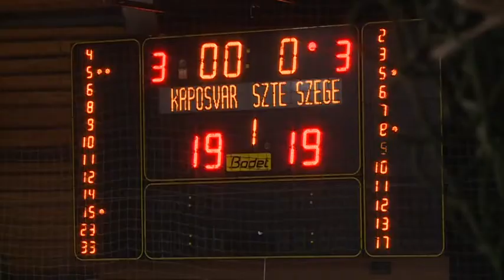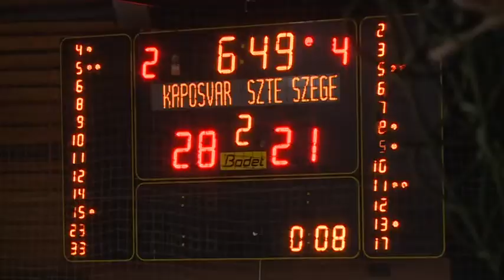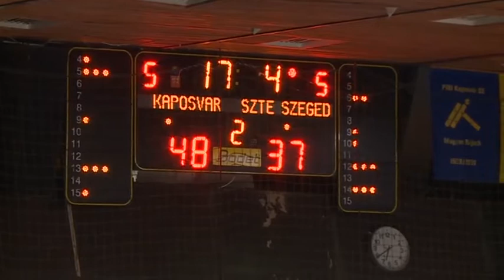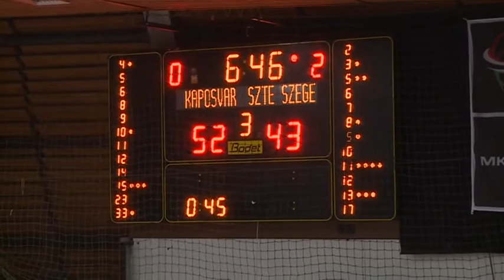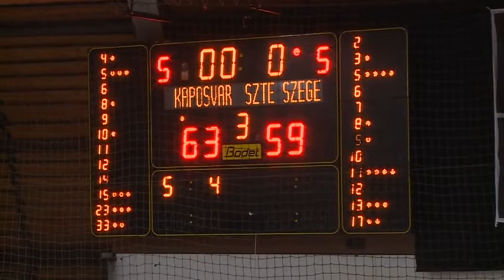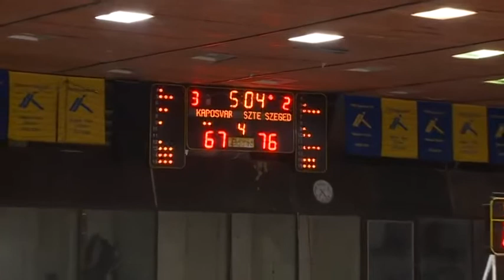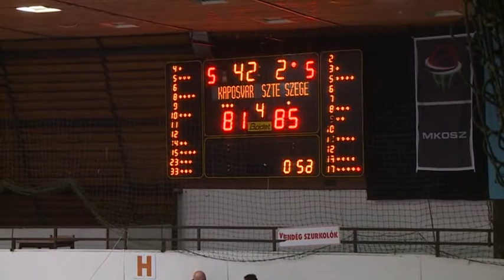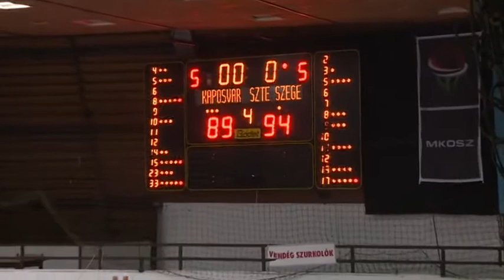Kaposvári KK–Naturtex-SZTE-Szedeák 89–94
Kaposvári KK–Naturtex-SZTE-Szedeák 89–94 (19–19, 29–18, 15–22, 26–35)

Kaposvár, Városi Sportcsarnok, 800 néző. vezette: Török R., Rácz Zs., Kulcsár T.

Kaposvári KK: Wisseh (11), Duren (12), Cooke (9/3), Hendlein (18/3), Simms (10). Csere: Baki (2), Fodor M. (23/9), Grebenár (-), Papp P. (4), Hock (-). Vezetőedző: Fekete Ádám. Edző: Filipovics Gordan.

Naturtex-SZTE-Szedeák: Boltics (23), Lilov (17/3), Csirics (21/12), Juhos (15/6), Sulovics (13). Csere: Wirth (5/3), Vágvölgyi (-). Vezetőedző: Nikola Lazics. Edzők: Milenko Topics, Simándi Árpád.